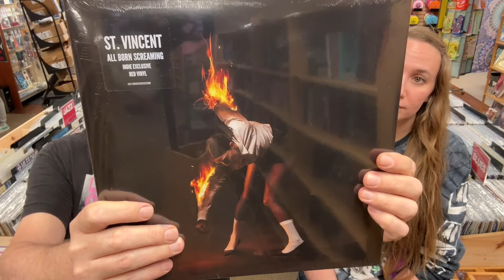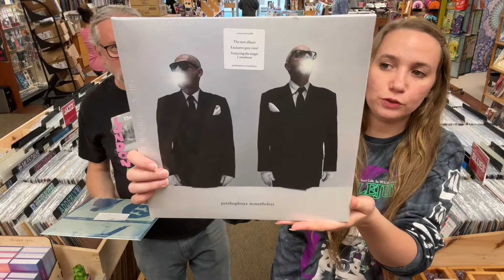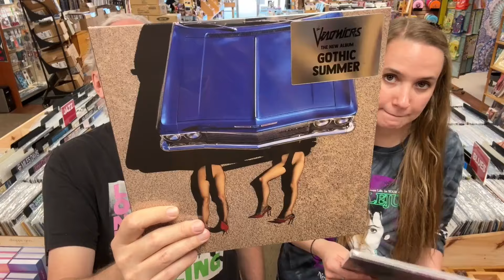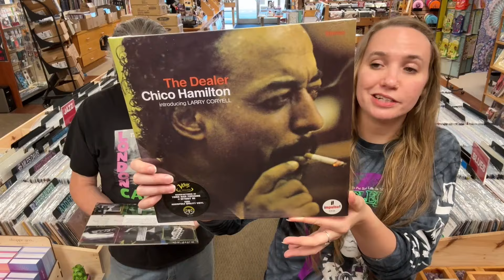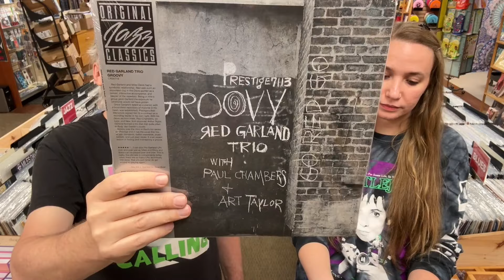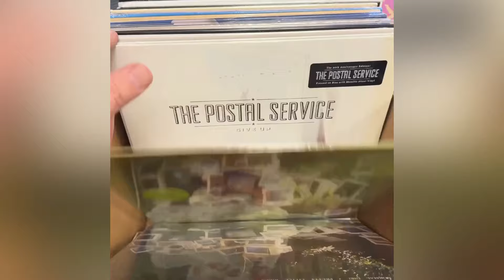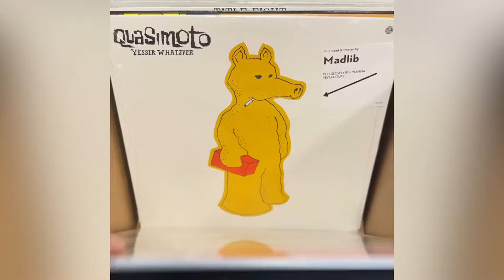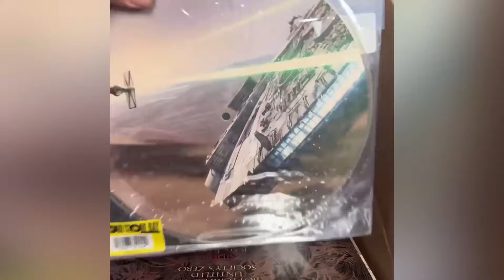Hot Wax Vinyl New Release Preview for April 26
John & Emily show off the latest poly-vinyl chloride to hit Virginia Beach. ❤️☮️�